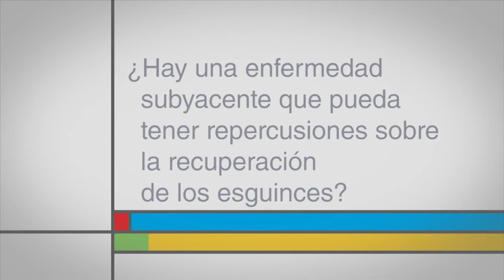¿Hay una enfermedad subyacente que pueda tener repercusiones sobre la recuperación de los esguinces?